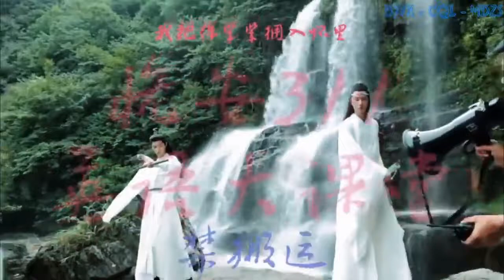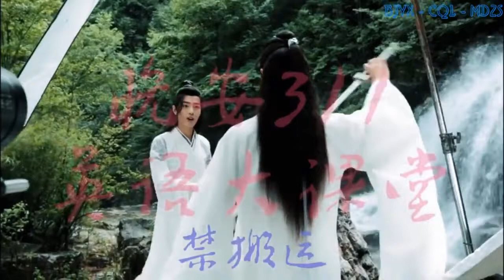The Untamed New BTS #35 BJYX Yizhan Wang Yibo Xiao Zhan CQL 陈情令 Behind The Scenes Part 1